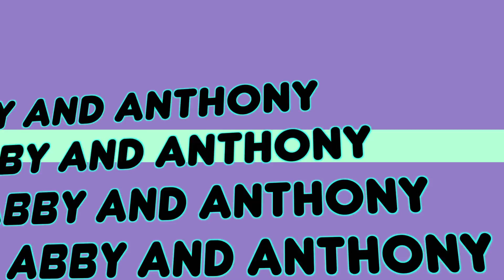The Morning Roar for October 23rd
It's the Morning Roar, WELCOME BACK!